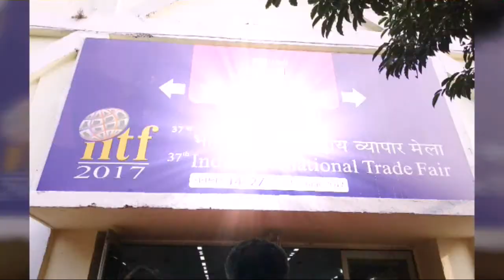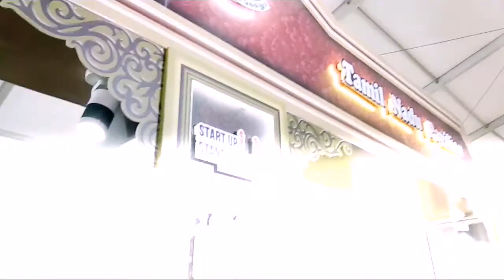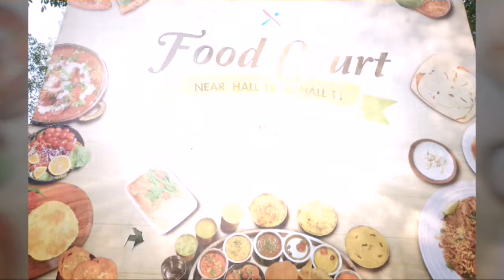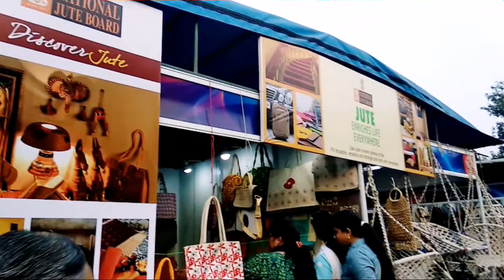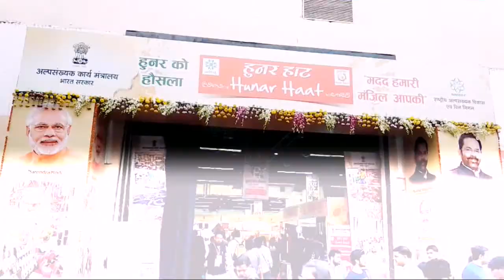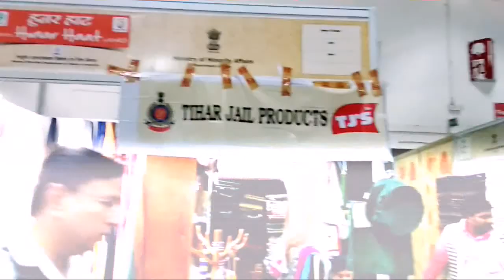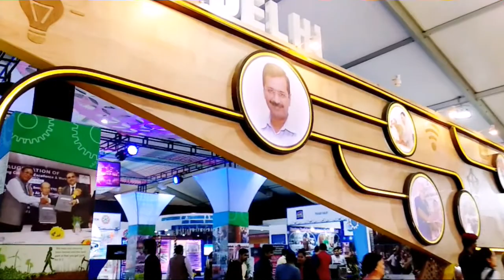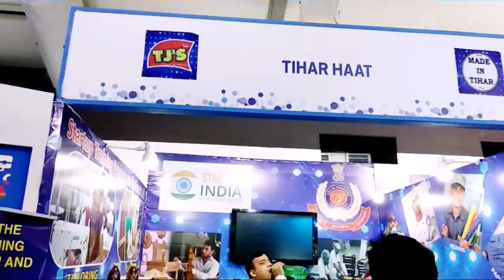Pragati maidan|India International Trade fair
India International Trade Fair 2017,Delhi,  Pragati Maidan
14 Nov to 27 Nov 2017, with 3000 participants.

LOVE YOU……SEE YOU SOON…..